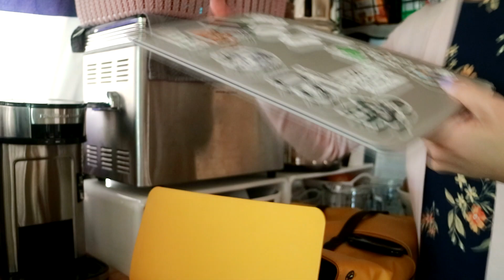【ガストンルーガ】バックパック「スプラッシュ」レビュー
今回はガストンルーガのバックパックをモニターレビューさせていただきました(*'ω'*)

レビューしたのは「スプラッシュ」という撥水加工されたバックパック。１３インチのラップトップも余裕で入るほか、バックパックには外ポケット、内ポケット、ラップトップ用のスリーブがあり、バッグの中で持ち物が迷子になりにくいです。

ガストンルーガは北欧スウェーデンのブランドで、ミニマルなデザインのバッグを販売しています。今回１５パーセントオフのコードを発行していただきましたので、もし興味があればHPに遊びに行ってみてくださいね！

15%off特別割引コード：daisyb
送料無料です！

毎日更新中！☺よかったらこちらにも遊びにいらしてくださいねー！

+++ 見てくださる皆さまへ☺ +++
当チャンネルを見て下さりありがとうございます。あと、お気に入りのソーシャルメディアでシェアしていただけるととっても嬉しいです。

皆さまいつもコメントありがとうございます☺すべてにお返事できていませんが、どれも楽しく拝見しています。ビデオ更新の励みにもなるのでリクエストや感想などお気軽にコメントくださいね！